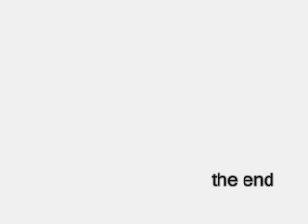Flood of Red in the Studio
November 2007, just doing what we do.